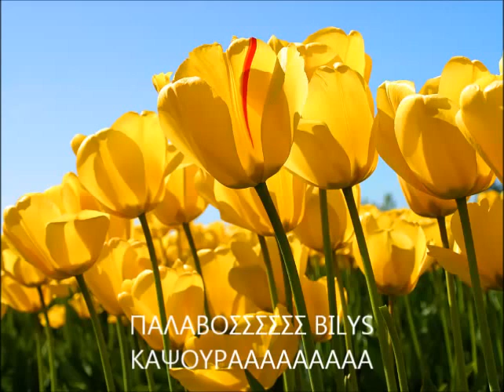ΔΕΝ ΕΚΤΙΜΗΣΕΣ ΤΑ ΑΙΣΘΗΜΑΤΑ ΜΟΥ